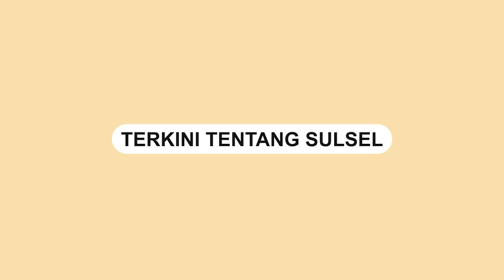Aksi Pecah Kaca Mobil di Palangga, Pelaku Diduga Lansia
Aksi pecah kaca mobil terekam kamera CCTV di Perumahan Nusa Mappala, Kecamatan Palangga, Kabupaten Gowa (11/2).

Peristiwa tersebut terjadi pada pukul 03.02 dinihari.

Video tersebut dibagikan akun Instagram @makassar_iinfo.

Dalam video terlihat pelaku mendorong motor miliknya mendekati mobil hitam yang tengah terparkir.

Ia terlihat menyenter ke dalam mobil.

Beberapa mmenit kemudian, pelaku kembali datang dan membobol kaca mobil dan mengambil sebuah tas.

Dilihat dari gerak-geriknya, pelaku diduga seorang pria lanjut usia.

Video terkini dan terbaru..